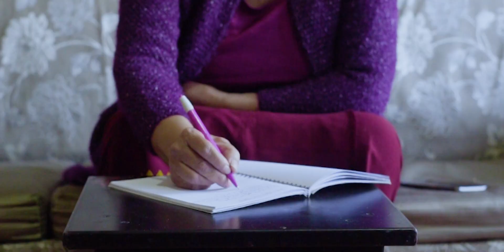KC HMINGTEA - KA NGAI CHE MAMA (Official)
Phuahtu : Lalpari Sailo
Recording : Music Care
Videography : Hebron Pictures

In loving memory of :
Tv. K. Lalhmingsanga
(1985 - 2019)